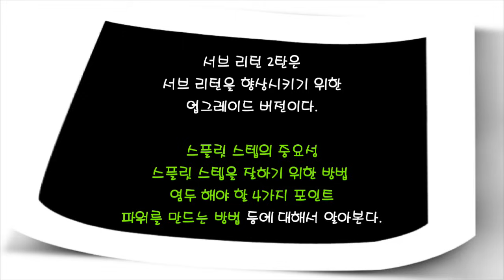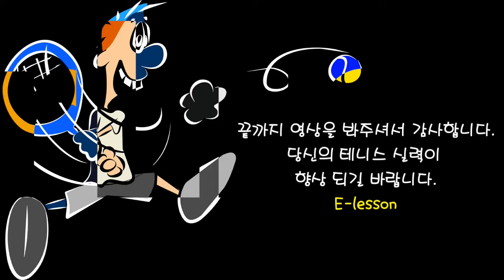[테니스] 서브 리턴 업그레이드 하라.(2탄)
서브 리턴 2탄은
서브 리턴을 향상시키기 위한
업그레이드 버전이다.

스플릿 스텝의 중요성
스플릿 스텝을 잘하기 위한 방법
염두 해야 할 4가지 포인트
파워를 만드는 방법 등에 대해서 알아본다.

[테니스 용품 및 관련용품]
라켓, 공, 테니스화, 테니스의류등
기타 테니스 용품이 있는 곳
이레슨몰에 구경하러 오세요~